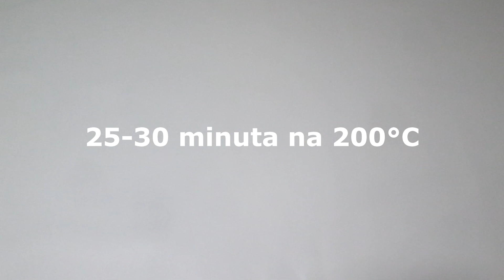Starinski čokoladni kolač sa rogačem